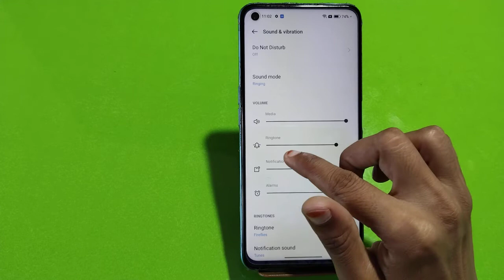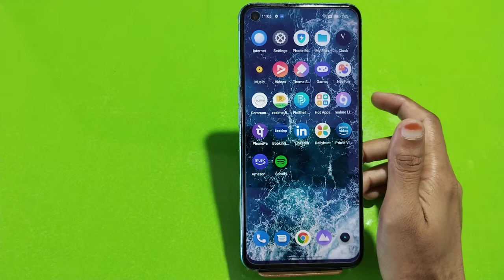Realme 9i 5G,All Sound Setting ,How To Off Touch Sound In Realme 9i 5G,System Sound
Realme 9i 5G,All Sound Setting ,How To Off Touch Sound In Realme 9i 5G,System Sound Setting In Realme 9i 5G,

Realme 9i 5G,Allsoundsetting , Systemsound Setting In Realme 9i 5G, Realme 9i 5G,Screen Touch Sound